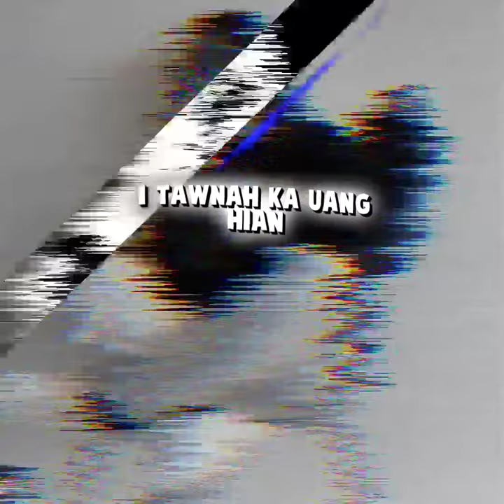vanlalhmelthai - muffy hauhnar short lyrics